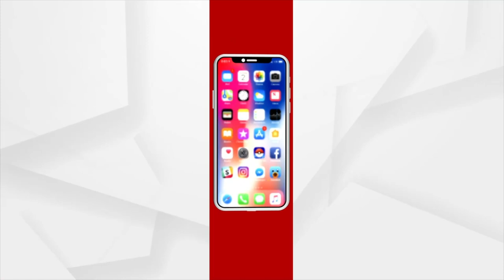BHAGYA BHABISHYAT | 14 oct 2021 | ArgusNews